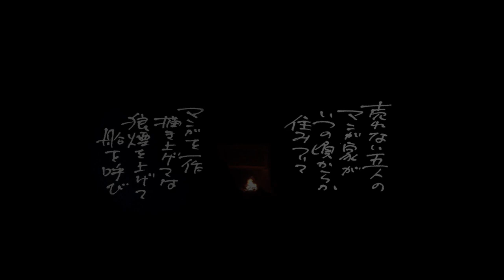無人島に漫画家たち！映画『まんが島』予告編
俳優としても活躍し、『ディアスポリス』シリーズなどの脚本も手掛けた守屋文雄が、監督・脚本・出演などを務めた異色のアドベンチャー。絶海の孤島で執筆に打ち込む売れない漫画家たちが、漫画への情熱を燃やしながら決死のサバイバルを繰り広げる。『ぼっちゃん』などの水澤紳吾、『知らない町』などの松浦祐也、『殺人ワークショップ』などの宇野祥平らが結集。ユニークな設定と展開が見どころ。